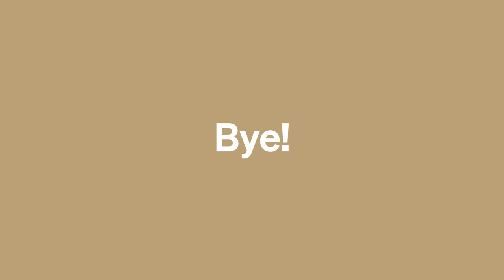Film Posters, Fondue And Fun Colours - A Few Things Harriet Williams Loves At Her Mid-Century Home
Watch as we tour the 1960s house in Forest Hill, south-east London, Harriet renovated with the help of architects Archmongers, while she highlights her favourite things at home, from a pink tongue-shaped kitchen island to 1970s fondue kit.

Filming and Editing: Edmund Cook
Production: Hannah Phillips

A weekly newsletter of home and interior inspiration, delivered to your inbox

Best interiors Instagram accounts (Vogue)
Best homes accounts (Guardian)
Ultimate interiors accounts (Telegraph)